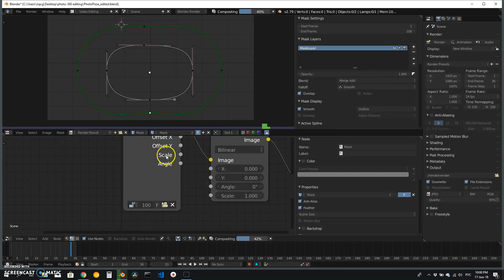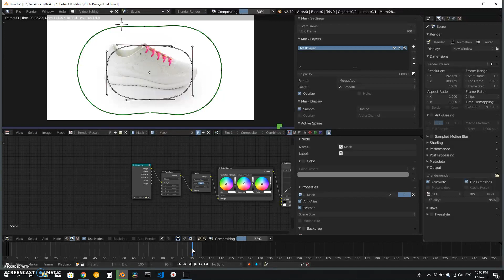STEP 1 - Import the 3D Photo-360 Sequence into BLENDER and Set the Total Frame Count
From the idea to the Open Source DIY Project